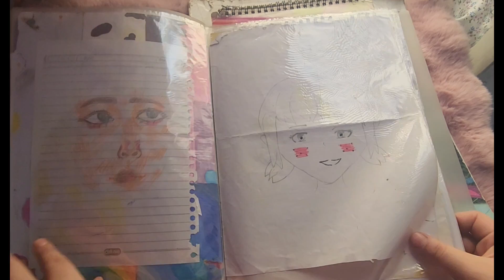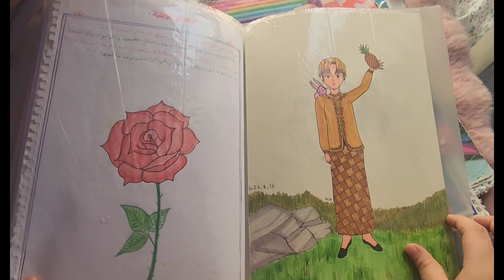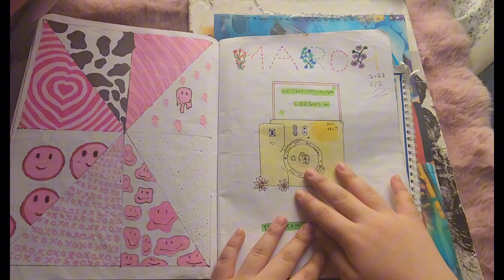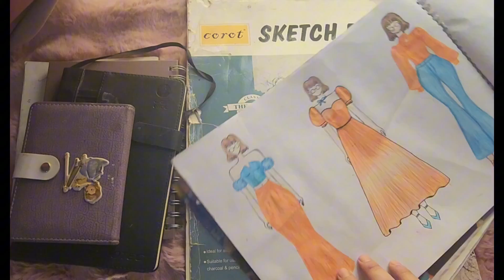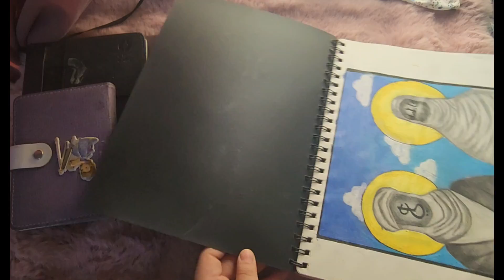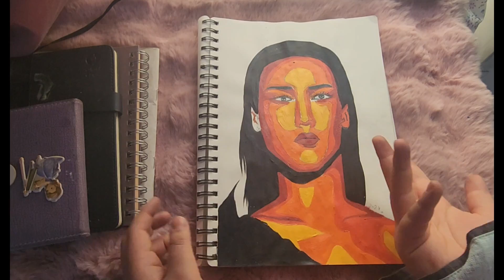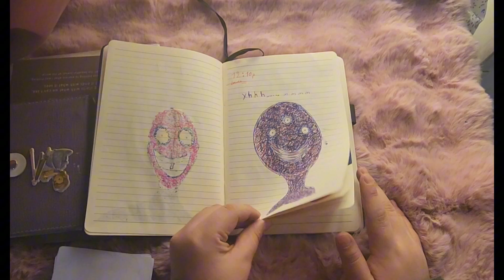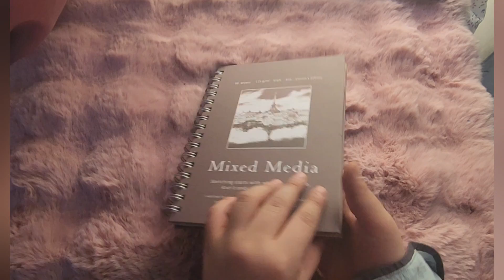رسوماتي في بداية مسيرتي مع الرسم || هل تطور رسمي ؟!🎨✨️🍃